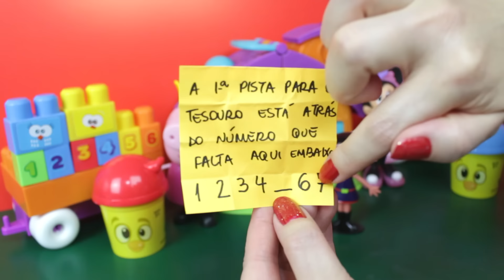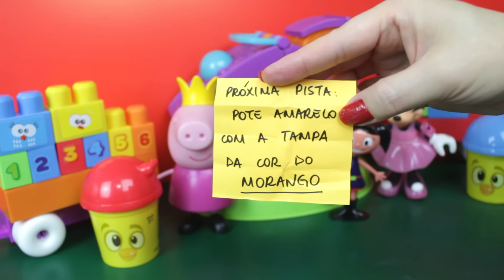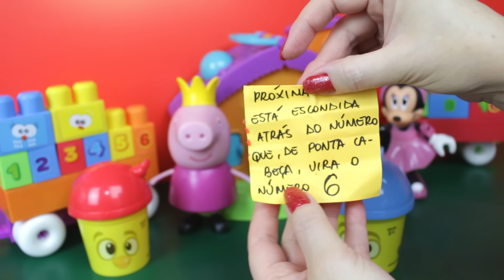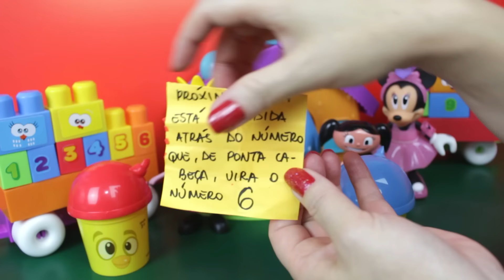CAÇA AO TESOURO Da Minnie, Peppa Pig, Galinha Pintadinha e Tia Flá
Siga as pistas e encontre um tesouro!